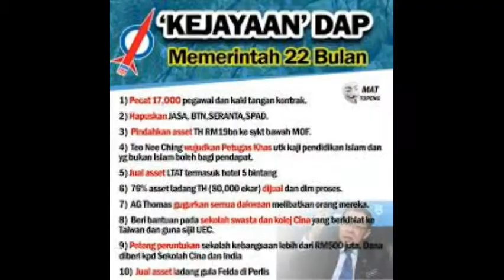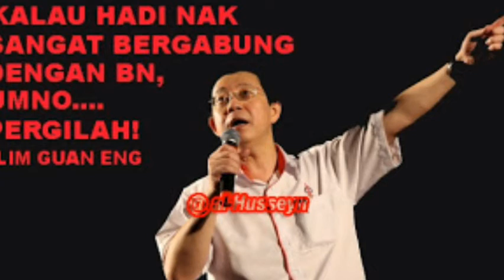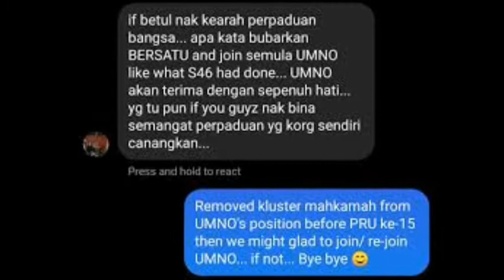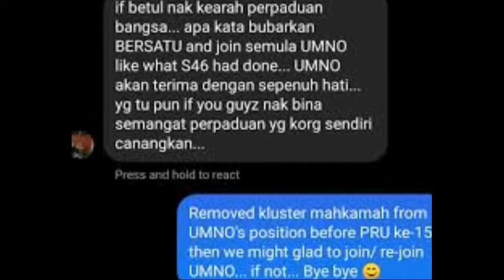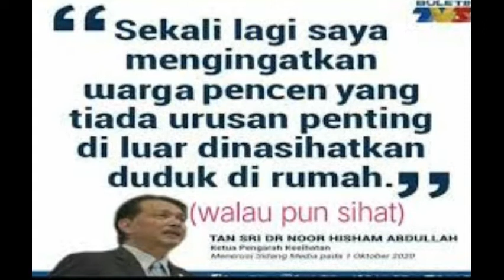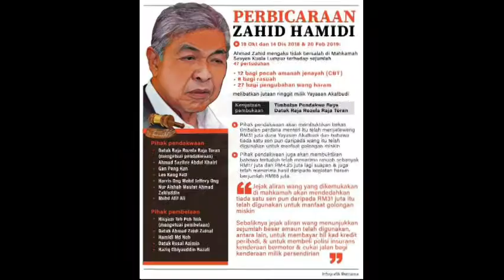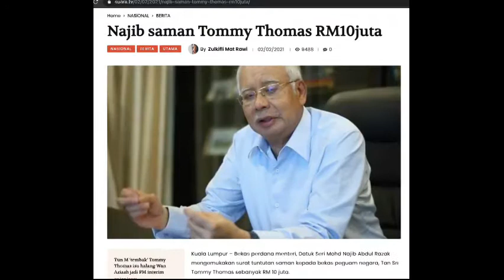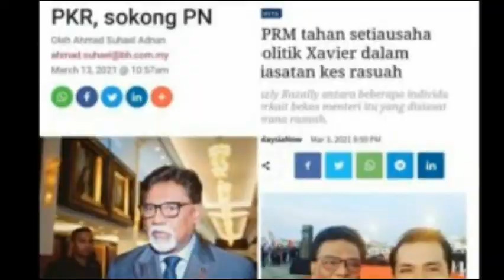never forget kejahatan pakatang harbi semasa memerintah selama 22 bulan dulu ‑ Made with FlexClip